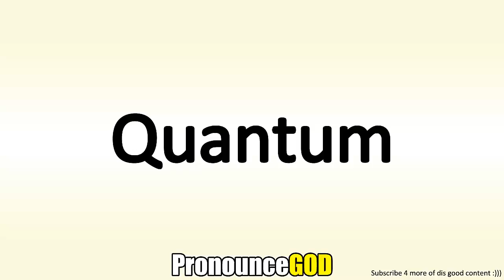How To Pronounce Quantum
How To Pronounce Quantum is a video from PronounceGod. In this video you will learn how to say Quantum.